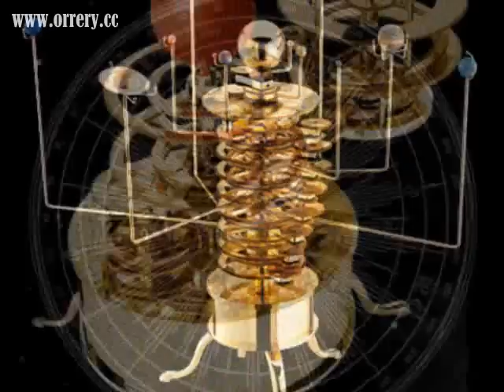Galgotia University - G Quasar 2012 - Mika Night,good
Beautiful orrery(solar system model) avaiable in online store .Galgotia University - G Quasar Unifest 2012. MIKA at his best!University "University College" "education" Education Student School Graduation Campus Students Study Community Program Class Institute Degree International Dorm Graduate Mba Professor Faculty Alumni Engineering Studies Higher Abroad Lecture Speech Diploma Ceremony Commencement Association Research Course Orientation Business Technology Nursing "University College, Oxford" "Community College" Graduates Academic